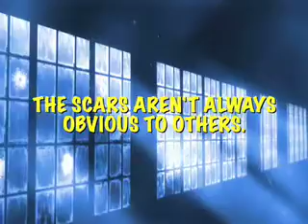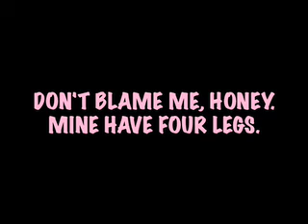BULLIES AND CYBER BULLYING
If the teacher ignores you WHEN YOU ARE THE VICTIM OF BULLIES they SHOULD be fired.  Ask someone outside of the school for help.  Its up to YOU to survive your school years.  FIGHT legally against those who spank students AS WELL!